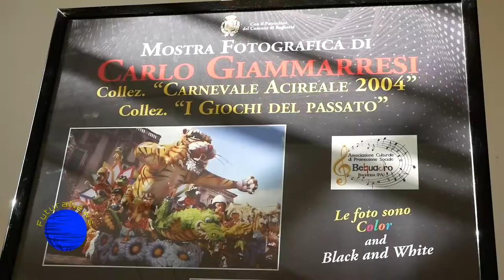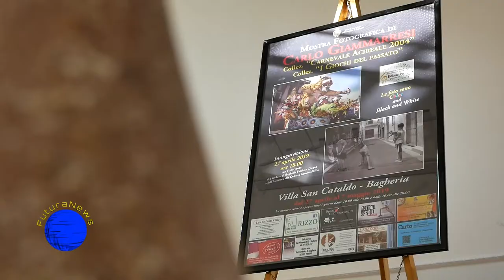Bagheria. Villa San Cataldo. Mostra fotografica di Carlo Giammarresi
E' stata inaugurata sabato 27 aprile 2019 presso Villa San Cataldo, la mostra fotografica di Carlo Giammarresi, dedicata al carnevale di Acireale del 2004 ed ai giochi del passato. In esposizione circa 50 fotografie che fanno parte della preziosa collezione del fotografo.
La mostra sarà visitabile fino al 7 maggio (escluso 1 maggio), dalle ore 10.00 alle 13.00 e dalle 16.00 alle 20.00 con ingresso gratuito.